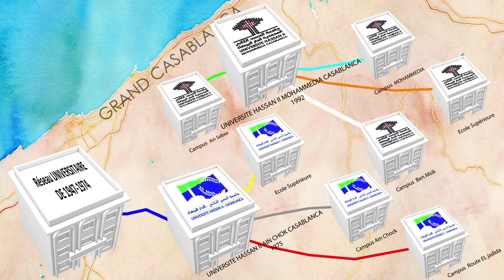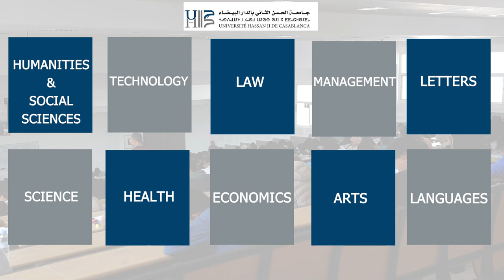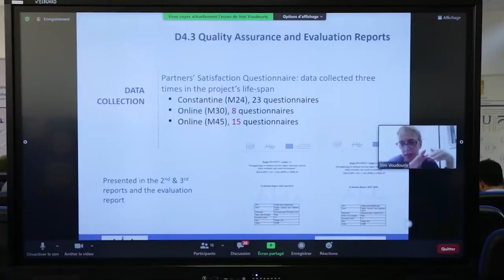UH2C Institutionnal Film